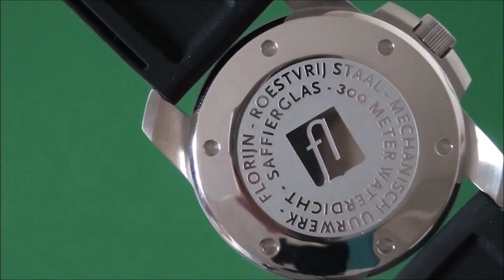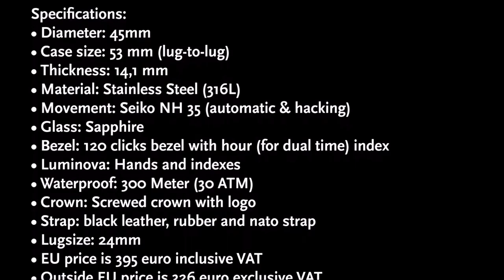FLORIJN 1 hands on HD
FLORIJN 1 (home made hands on movie)